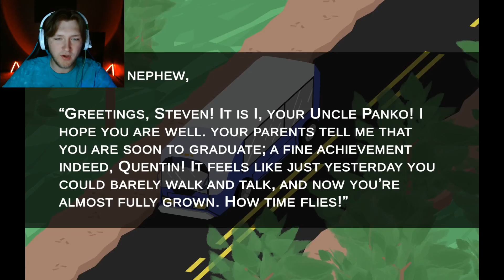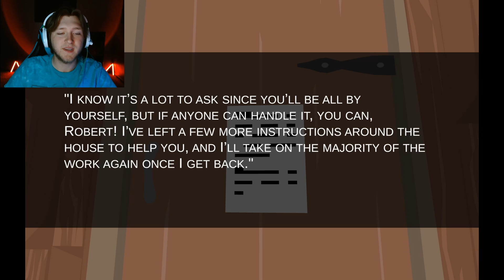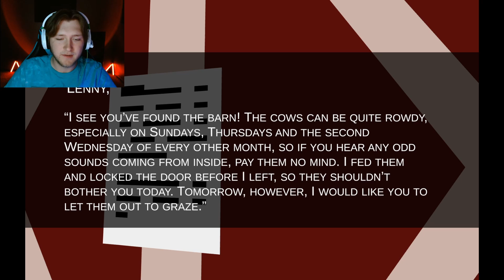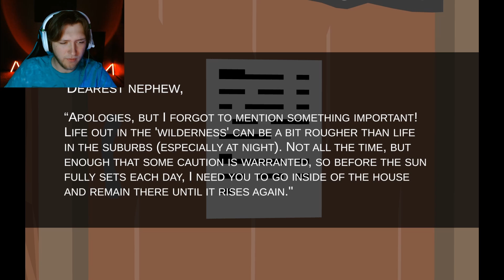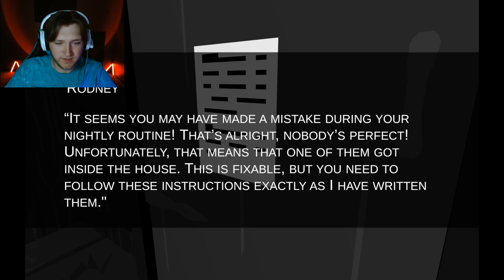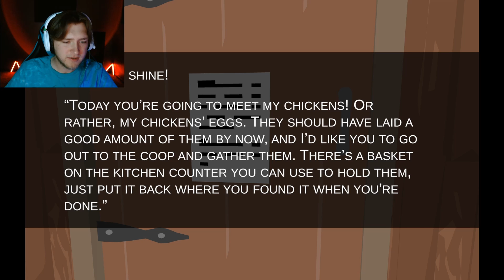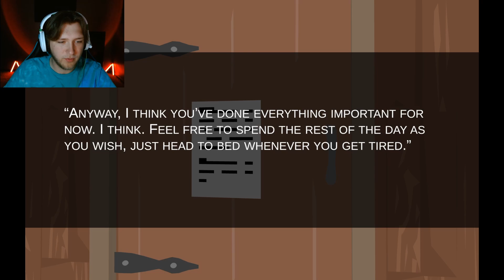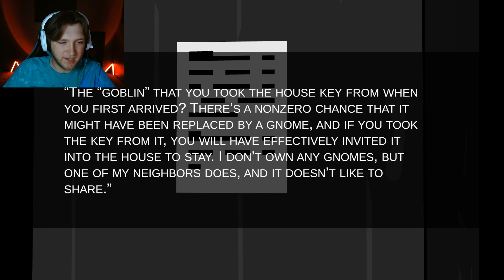GNOME PROBLEM | Uncle Panko's Terrible Little Farm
Gnome easy way out of this.